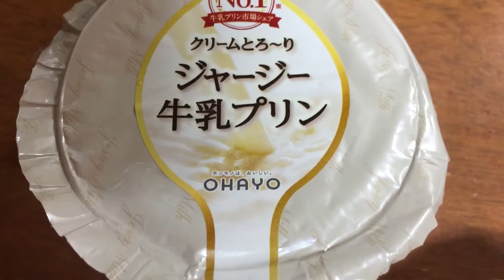Milk Pudding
Another new dessert made in Japan.Milk pudding.